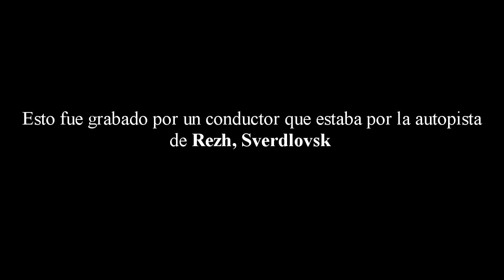Misteriosa luz en Rusia (Tp)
Les mostramos el vídeo que pudo grabar un conductor en una de las autopistas rusas el pasado 14 de Noviembre. Se puede apreciar como una enorme luz incandescente, ilumina toda la carretera. De momento no se sabe que es, algunos expertos aseguraron que podría tratarse de algún misil o de un objeto que calló del espacio.

El ejercito ruso a dicho que ellos no tuvieron nada que ver al respecto y que no estuvieron haciendo misiones de pruebas ni nada por el estilo.